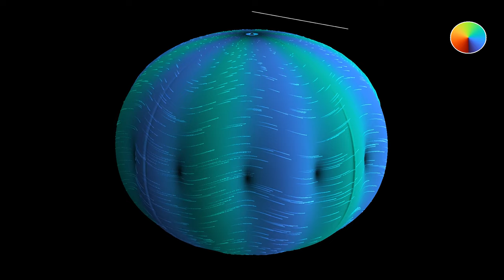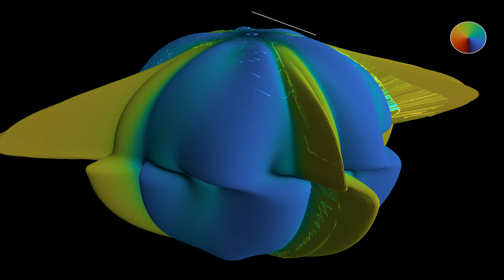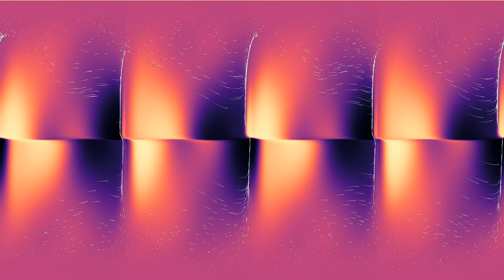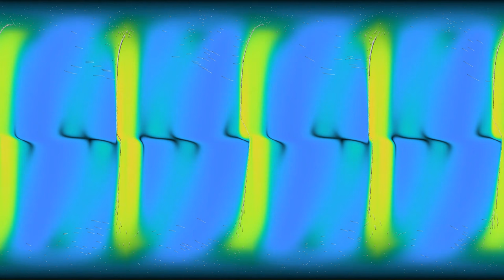A laminar flow over an immersed octahedron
This is a simulation of a the shallow water equation similar to the one in the video , but with a shallow layer of water, and with an initial state flowing eastwards.
The depth in the shallow water equation has been computed from the distance between the sphere and an embedded octahedron of smaller volume, completely contained in the sphere. The water depth influences the wave speed, and thereby the water height, which reveals the presence of the octahedron.
Wave height, 3D: 0:00
Velocity (norm and direction), 3D: 0:48
Wave height, 2D: 1:42
Velocity (norm and directions), 2D: 2:30

2D part - 1 hour 44 minutes
Color scheme: Parts 1 and 3 - Magma by Nathaniel J. Smith and Stefan van der Walt